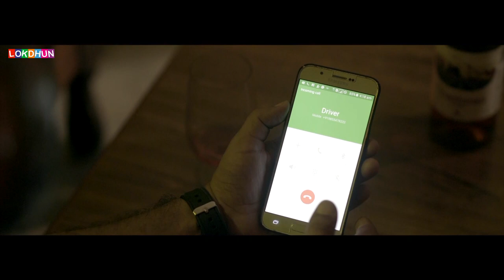THE LAST NOTE | Short Film | Surender Sharma | Madhu Bala | Jimmy Gidderbaha | Lokdhun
Two lovers, multitude of emotions
The Last Note
A Film by Jimmy Gidderbaha

Starring - Madhu Bala And Surender Sharma
Assistant Director - Tajinder Dhiman
Screen Play - Jimmy Gidderbaha
Dialogues - Sunny Kamboj
Background score -Lakhwinder Laddi
Dop & Editor - Honey Virk
Co-Producer - Abhijot Saini
Producer - Jimmy